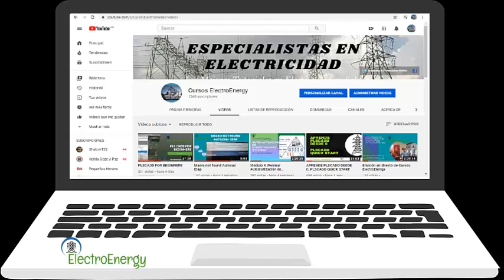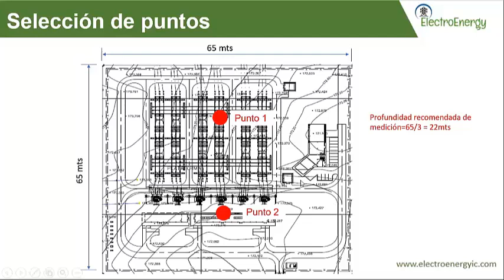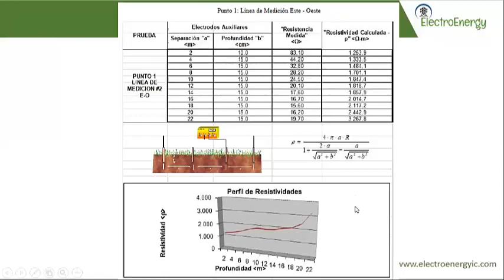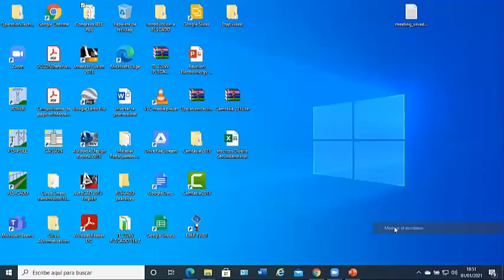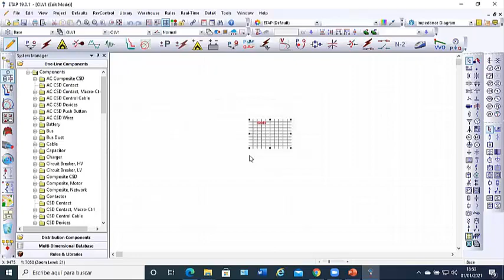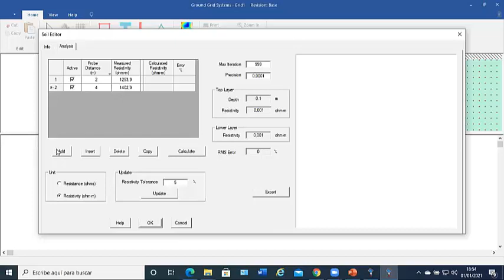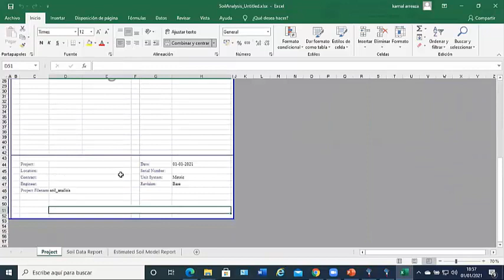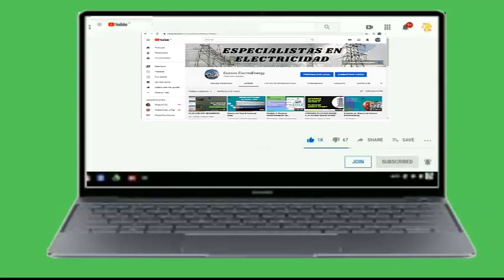🔥🔥Aprende Definitivamente el Modelamiento de Suelo Mediante el ETAP 19🔥🔥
En este Tutorial vamos a Presentar
Modelar el suelo para diseños de sistemas de puesta a tierra con ETAP 19
A partir de las pruebas de resistividad del suelo, se Pueden Convertir las mediciones de campo en modelos de suelo, y así obtener el modelo Biestratificado (Modelo de 2 capas) para utilizarlo en el diseño de la malla de puesta a tierra.